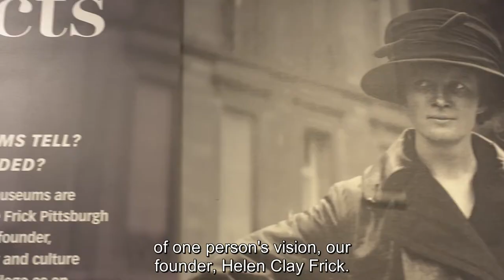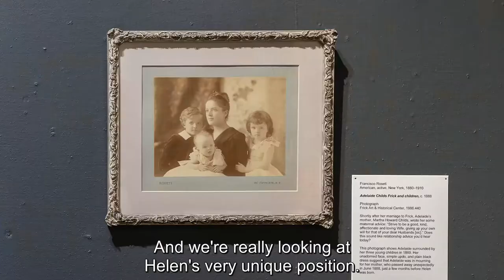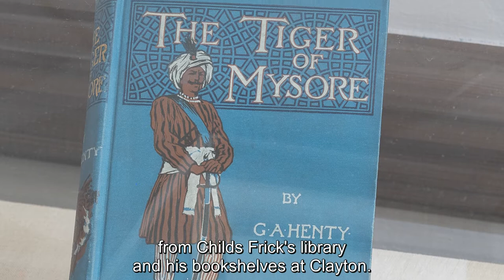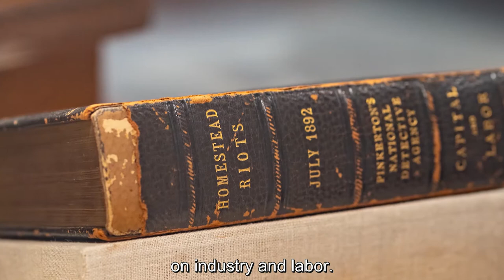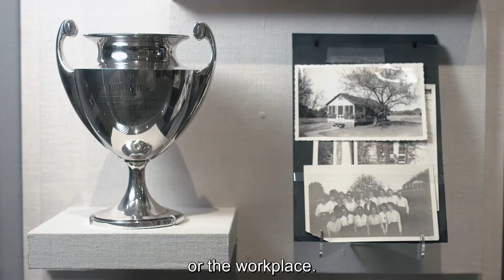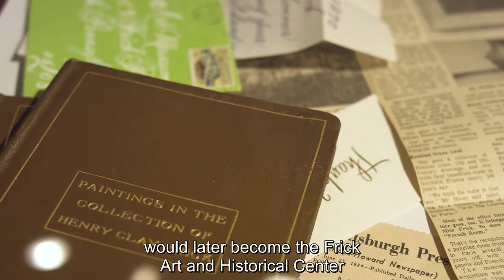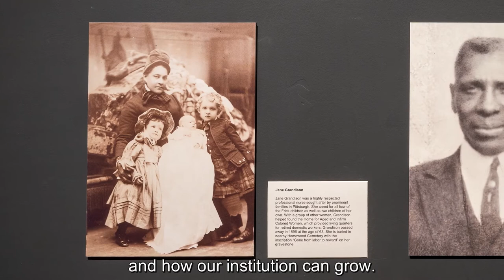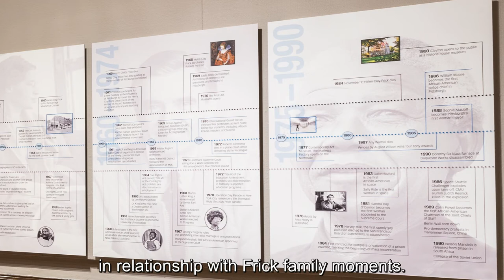The Frick Reflects: Looking Back, Moving Forward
A critical look at The Frick Pittsburgh's permanent collection and institutional origin story, inspired by the 50th anniversary of the founding of The Frick Art Museum and 30th anniversary of Clayton's restoration and public opening, this exhibition examines the social context in which the Frick family lived, the perspective with which Helen Clay Frick founded the organization, and the values and viewpoints the collection reveals, sometimes unwittingly.

Through February 7, 2021 at The Frick Art Museum.

Please note: Due to a surge in COVID-19 cases, the exhibition remains closed with a reopening date unconfirmed at this time.